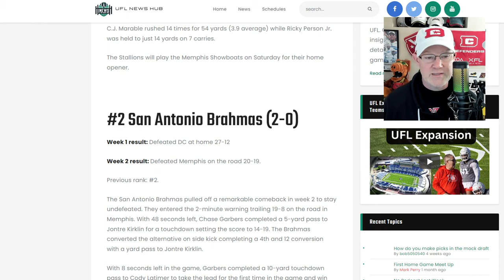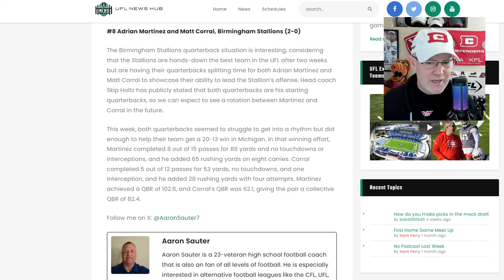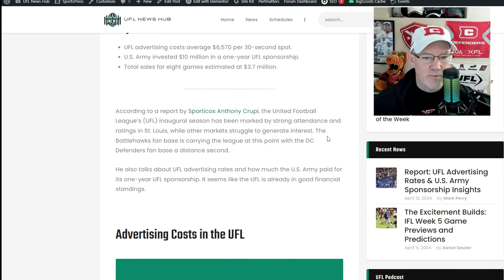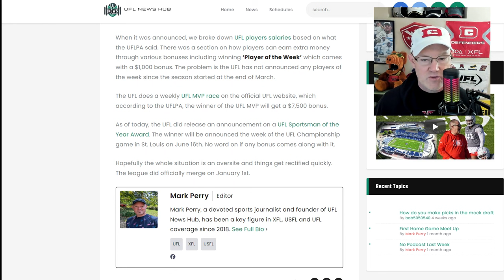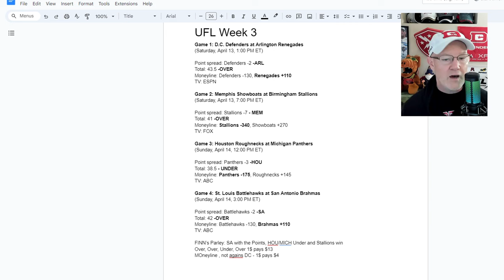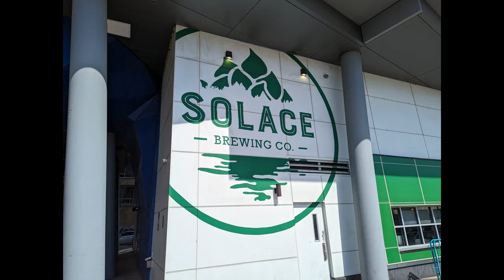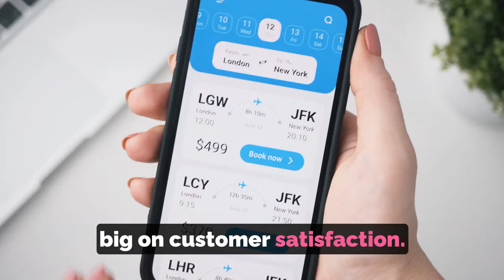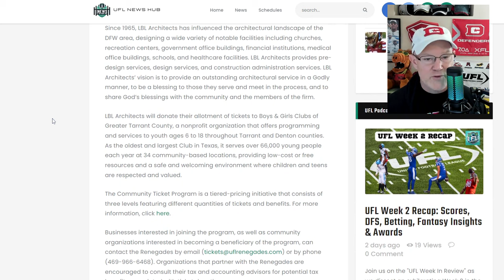UFL Insights: Week 2 Ratings Hit & Top Player Rankings, Plus Week 3 Lookahead! Ep 16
Dive deep into the heart of the United Football League with this week’s episode of UFL Week In Review. We dissect the exciting developments from Week 2, spotlighting the Brahmas’ impressive performance that has shaken up our Power Rankings.

Uncover insights into the latest quarterback rankings and discover which players are making waves in the league. Upper Deck's announcement of the 2024 UFL Game Dated Moments Cards promises to bring fans closer to the action than ever before, while the UFLPA's grievance over player bonuses highlights the ongoing dialogue between players and league officials.

We also provide an exclusive glimpse into the DC Defenders' first home game, offering our listeners behind-the-scenes access. This episode doesn’t stop there; we preview the odds and spreads for Week 3, guiding fantasy football enthusiasts through their DFS selections. The Notes Section features key league announcements, including new partnerships, community engagement efforts, and ticket promotions that are making the UFL more accessible to fans.

Engage with us through emails or calls as we tackle viewer questions and share insights. For further details on our discussions, visit our show notes at the UFL News Hub, participate in conversations on the Alt Football Reddit, dive into fantasy football strategies at News Hub Fantasy, and join the dialogue on the UFL Forum.

This episode is packed with everything UFL fans need to stay informed and entertained.